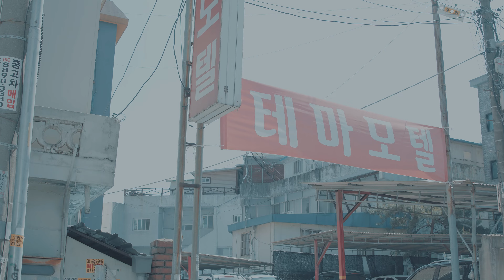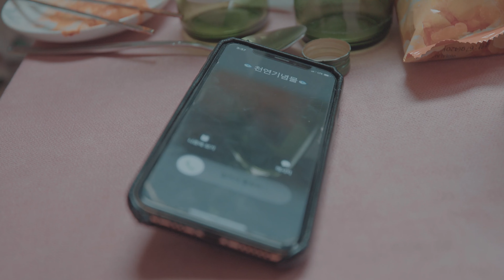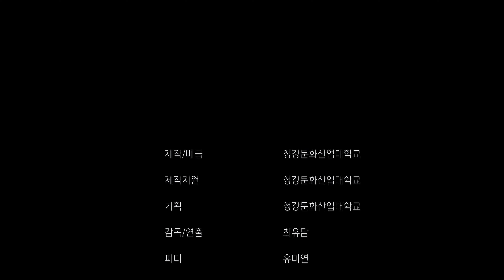[청강문화산업대학교/공연예술스쿨/CK플랫폼/단편영화] 보이지 않는 것에 대해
2021년 여름에 공개된 공연예술스쿨 단편영화 '보이지 않는 것에 대해'를 공개합니다!

단편영화 '보이지않는 것에 대해'
: 사랑이란? 한 연인이 종교라는 위기를 통해 진정한 사랑의 가치를 깨닫는 내용

CAST
강경찬 남현아 황아현 김동우 송채현 전재은 김범준
STAFF
김예진 최유담 유미연 박천휘 배가현 송채현 황아현 고혜수 윤경하 김동우 유승경 김예린 김재용 허성우 김범준 전재은 배가현 유승경 박소영 이경빈

[2022학년도 청강문화산업대학교 공연예술스쿨 수시2차 모집 안내]

접수기간
11.8(월) ~ 11.22(월)

면접/실기 고사
12.8(수)

합격자 발표
12.16(목)

[모집 전형 안내]

1. 뮤지컬연기전공 : 실기전형(실기 100%) 5명
2. 연극영상연기전공 : 실기전형(실기 100%) 6명
3. 무대미술전공
 1) 학생부교과전형 100% 7명
 2) 면접전형 5명

[대한민국 창작 공연의 메카 청강 공연예술스쿨]

▷공연제작실습
공연예술스쿨에서 이루어지는 교육의 꽃은 학생들이 이론과 실습을 통해 학습한 전공 지식들을 응용하는 공연제작실습 수업입니다. 라이선스 및 창작뮤지컬, 연극, 그림자극 등 연간 50편 이상의 작품을 무대에 올림으로써 학생들 모두가 공연 현장을 체험할수 있는 환경을 제공하고 있습니다.

▷현장 프로덕션 시스템 체험
각 공연에는 연기 전공자들과 다양한 파트로 구성된 무대미술 전공자들이 모두 투입되어 무대, 조명, 영상, 무대감독 등의 진용을 갖춘 완전한 프로덕션 시스템이 구축됩니다. 또한 블럭식 수업과 집중식 수업 방식을 개발하여 한 학기 15주 수업 중 1-10주차는 전공이론과 실습수업에 초점을 맞추고 나머지 11-15주차는 오직 공연수업에만 몰입할 수 있는 교육 체계를 확립했습니다. 학생들은 실제 공연 현장과 동일하게 오전 10시에서 오후 10시까지를 공연 수업 시간으로 완전히 활용하여, 실제 현장에 어렵지 않게 적응할 수 있는 능력을 배양시키고 있습니다.

▷정규 교과 외 스튜디오, LAB수업
정규 수업 외에 학생들은 상위그룹 학생들을 위한 전공별 심화 교육인 ‘스튜디오’와 자발적으로 전공 역량을 강화하는 ‘LAB’ 등의 비교과 활동을 통해 다양한 방법으로 자신의 전공과 관심을 확장시켜 나갈 수 있습니다. 뿐만 아니라 선배 멘토와 교수님들의 코칭 아래 동계·하계 방학워크숍 공연에 참여함으로써 학생들은 중단 없는 성장을 지속하고 있습니다.

5. 입학처 모집요강 홈페이지